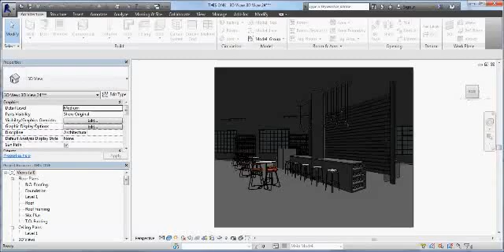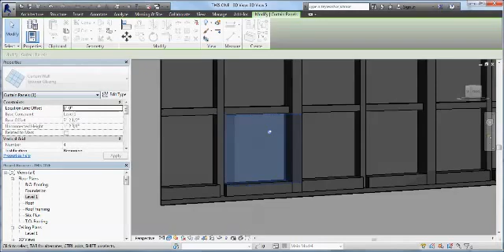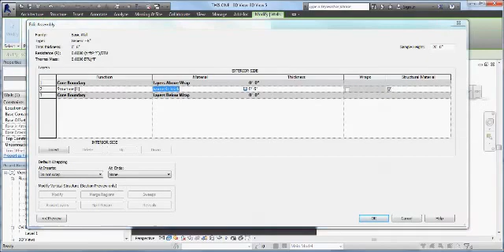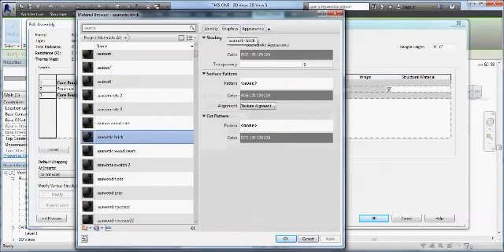Curtain Wall Transparency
How to make your curtain wall glazing transparent